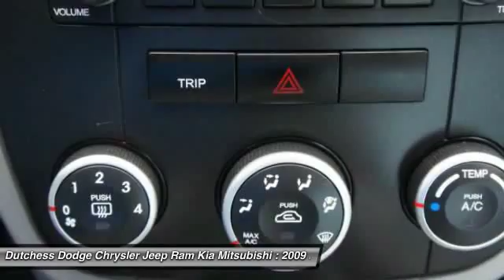2009 Kia Spectra EX Poughkeepsie NY 12601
2009 Kia Spectra EX

This vehicle is located at:

2285 South Roadd  (Rt 9)